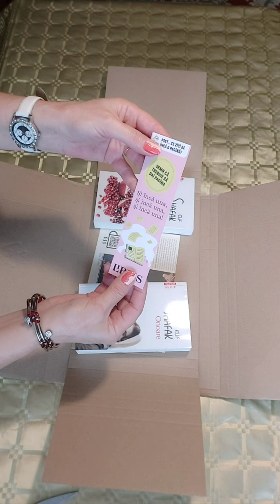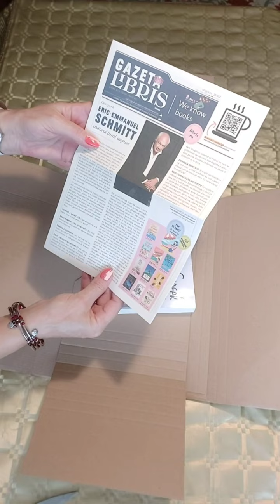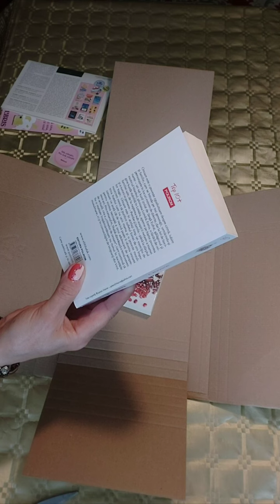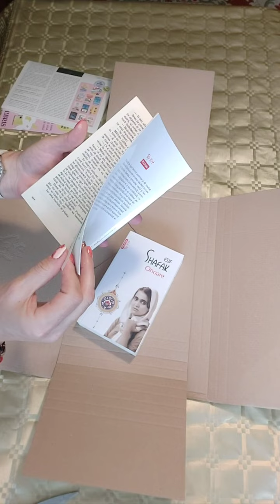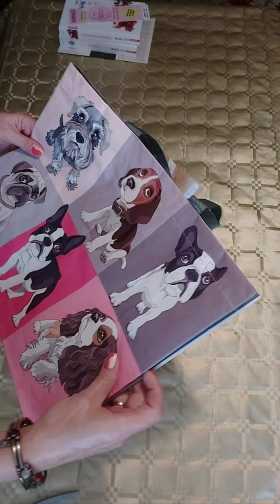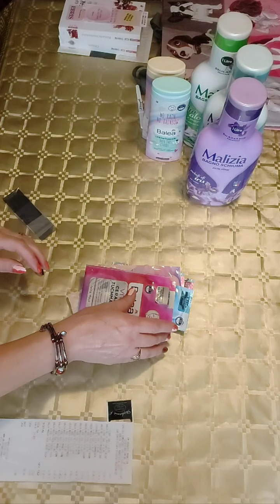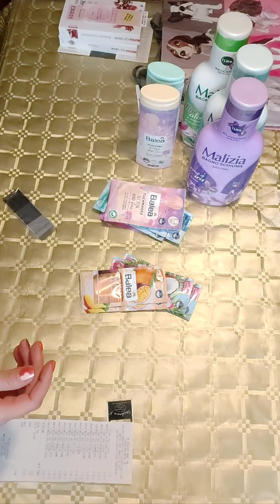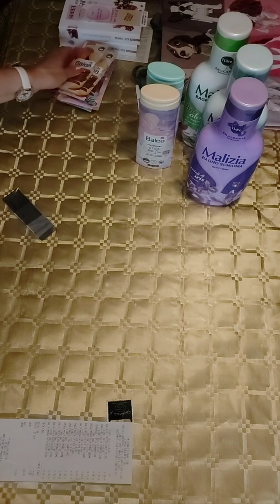Cumpărături august 2022